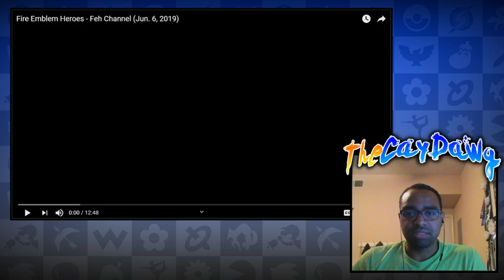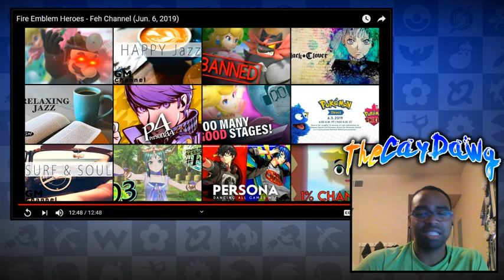RAID BATTLES & CONCERT HALL!!! - Fire Emblem Heroes FEH Channel REACTION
FEH Channel out of no where. I'll take it!